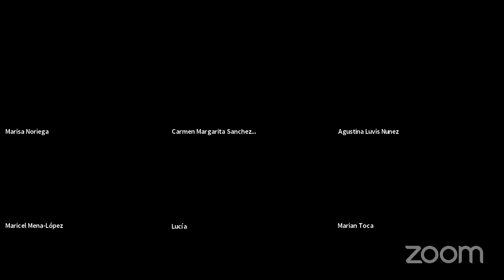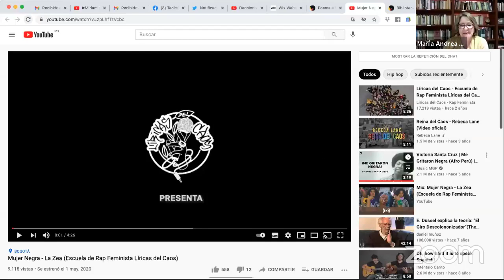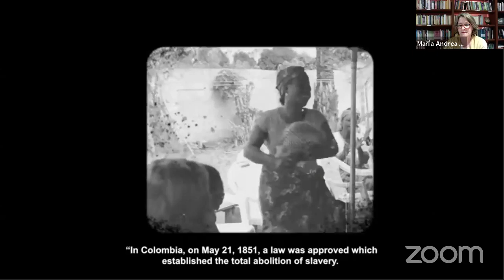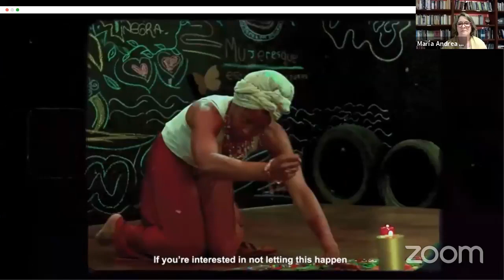Entre Comadres, bochinche teológico para la transformación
En el marco del Día Internacional de la Mujer Afrodescendiente: Entre Comadres, bochinche teológico para la transformación.
Agustina Luvis
Maricel Mena López
Carmenmargarita Sánchez De León
La conversación, la empiezan describiendo el término bochinche y nos dan algunos sinónimos: armar el tumulto, el disturbio, el enredo, el lío, el alboroto, el vocerío pero sobre todo con la intención de subvertir lo preestablecido.
Este rico diálogo entre éstas grandes teólogas feministas gira en torno a tres preguntas:
1.- ¿Cómo llegaron a las Teologías feministas negras?
2.- ¿Cuáles son los fundamentos de las teologías feministas negras?
3.- ¿Por qué son necesarias estas teologías feministas latinoamericanas?
Así al ir respondiéndolas entrelazan sus experiencias, sus conocimientos, sus luchas, sus retos, sus aspiraciones y nos enseñan a dar pasos hacia una transformación personal y colectiva.